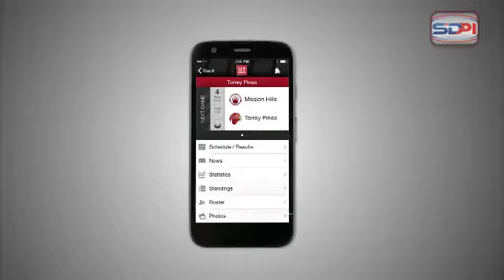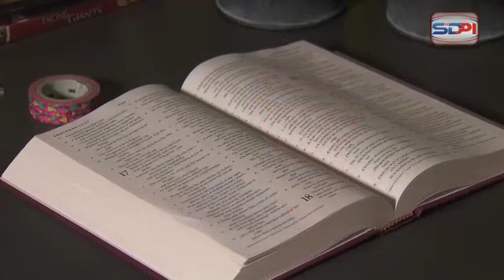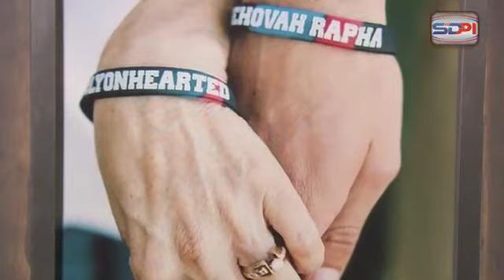SDPIRealLife Jason Lyon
Christian High's Jason Lyon's inspirational story